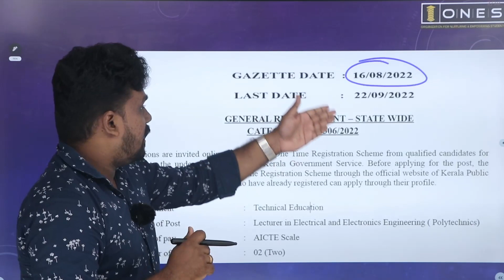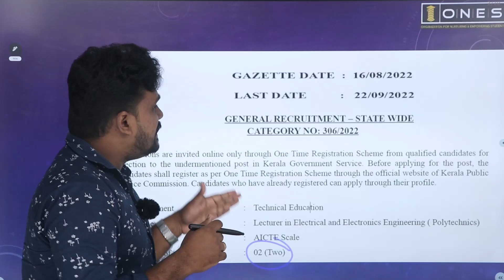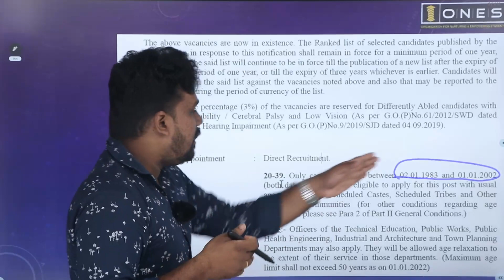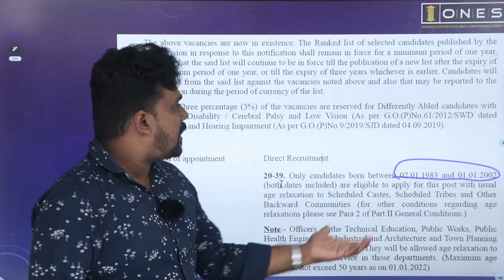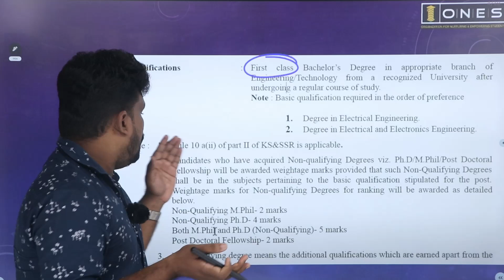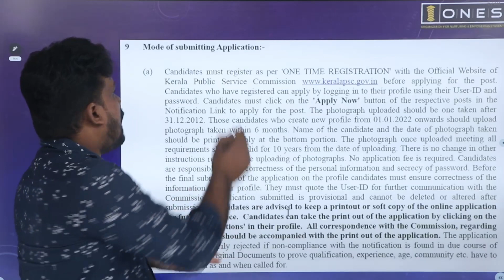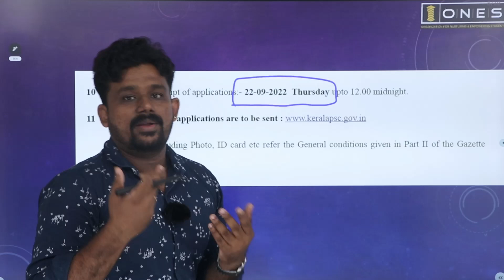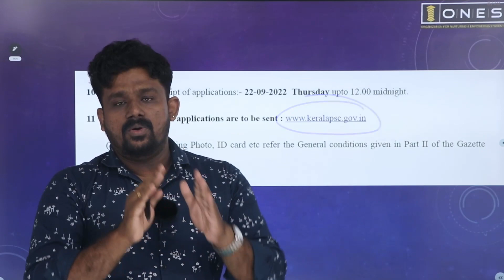Kerala PSC | Lecturer in Electrical and Electronics Engineering | Polytechnic | Notification Out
Prepare Smart with ONES to be an Lecturer Electrical ✨
ONES layout  𝐈𝐧𝐭𝐞𝐧𝐬𝐢𝐯𝐞 𝐂𝐨𝐚𝐜𝐡𝐢𝐧𝐠 𝐟𝐨𝐫 Lecturer 𝐄𝐱𝐚𝐦𝐢𝐧𝐚𝐭𝐢𝐨𝐧.
Burn your worries 😉 because Lecturer is now available

𝐇𝐢𝐠𝐡𝐥𝐢𝐠𝐡𝐭𝐬:

🔖 Lecturer Test Series
🔖 E- Materials
🔖 Doubt Clearance Sessions
🔖 Workout Sessions

⏳ Course duration - Till Lecturer Exam
Why waiting ⁉️